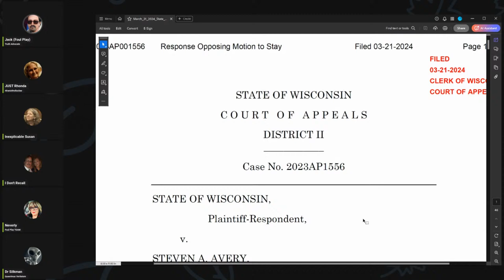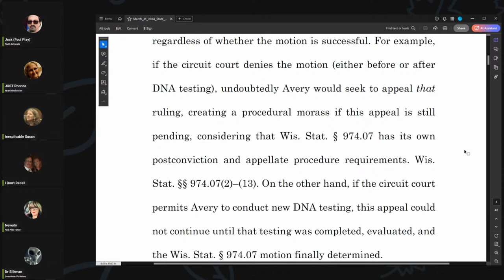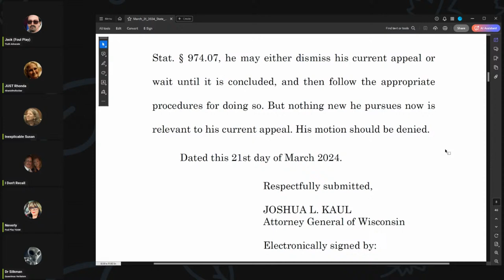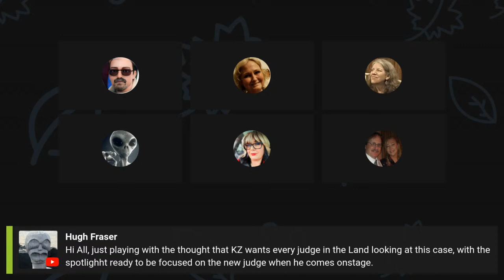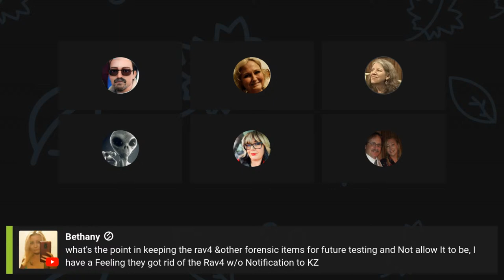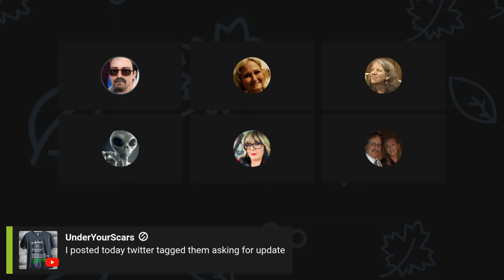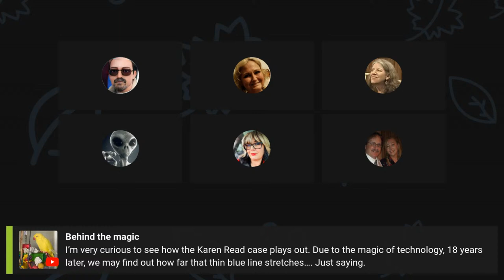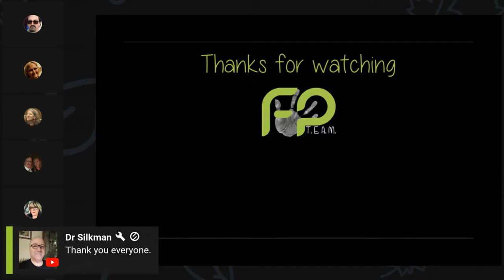Open Mic - 196 -States Reply to KZ's request to remand, March 21, 2024.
States reply to KZ's request to remand.

Consider using Streamyard for your streaming needs. They have made the process SO easy to do! There are many plans available.